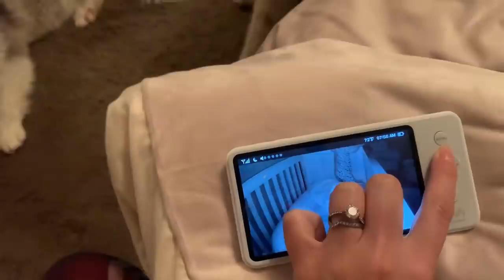This Is Our Morning Routine! Waking Up With Malamutes And Baby!! (Cutest Bond Ever!!)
Hey guys! This is what happens every morning with all the fluffs in the house! They all join in for morning cuddles excited to see Amelia! Isn't it the cutest to see them all on the bed together, there's no more room for me!

Gone are the days when the dogs weren't allowed upstairs, then weren't allowed on the bed etc. If you have pets you know this right of passage, next thing you know they are on the bed and you're on the floor watching TV!

All the pets sleep upstairs since Amelia was born, even though her door is closed they like to feel they are on duty! Even Milo...